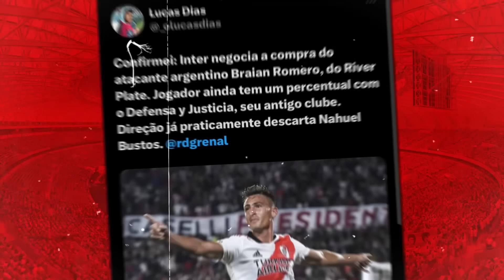INTER: ⚠️ VERGONHA | RENÊ DIZ QUE VAI SAIR | “CLIMA DE VELÓRIO” | LESÃO GRAVE | PROTESTO VEIO! VEJA